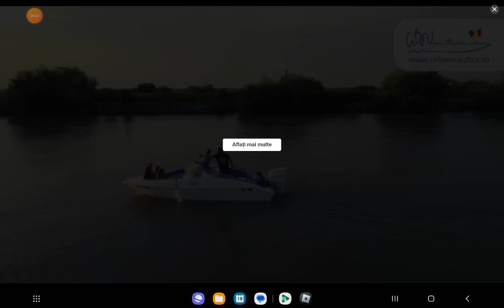am jucat minecraft Rareș